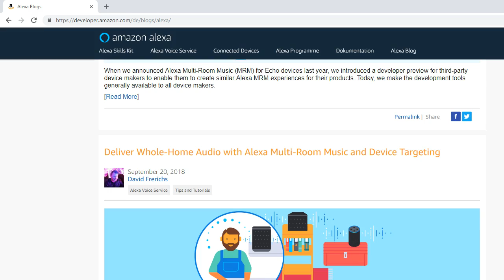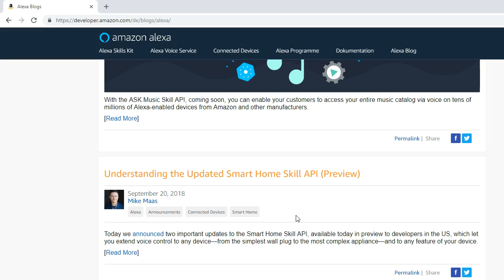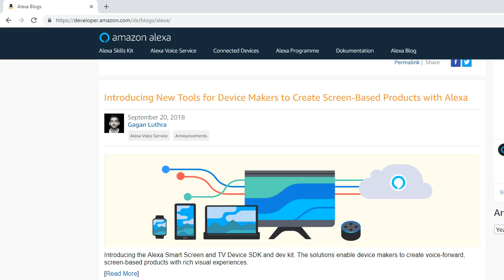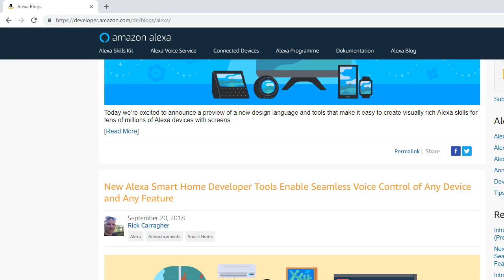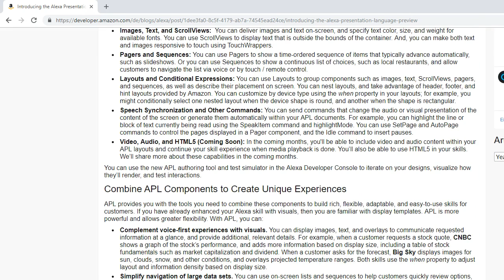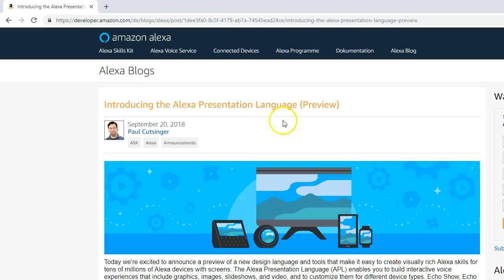Der Alexa Blog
In diesem Video stelle ich den Alexa Blog kurz vor.
Es geht hie rum:
-  Whole-Home-Audio mit Alexa Multi-Room-Musik und Geräte-Targeting
-  Multi-Room-Musik für Produkte mit Alexa Built-in
- das Alexa Connect Kit
- Alexa Presentation Language (Preview)
- die ASK Music Skill API
- Einführung neuer Tools für Gerätehersteller, um bildschirmbasierte Produkte mit Alexa zu erstellen
- Neue Alexa Smart Home-Entwicklertools ermöglichen eine nahtlose Sprachsteuerung für jedes Gerät und jedes Feature
-  die aktualisierte Smart Home-Skill-API
- Vorstellung der Alexa-Präsentationssprache

Diese Themen kannst Du hie rnachlesen

Den Smart Home Kanal Skill für Deine Alexa findest Du hier: